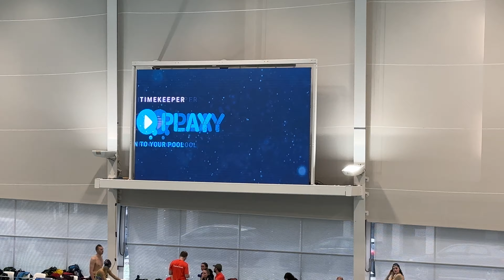NK kb ‘22 | 200 rug | Yassine